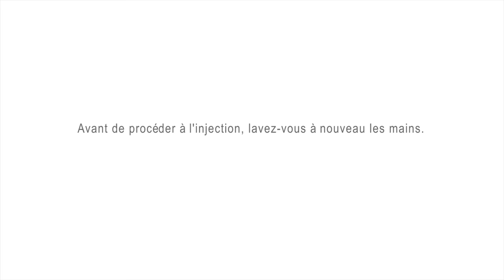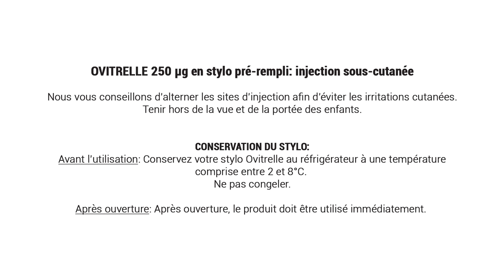OVITRELLE _ Tutoriel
Tutoriel pour l'administration du médicament OVITRELLE pour les patientes du Prof. Michaël Grynberg.